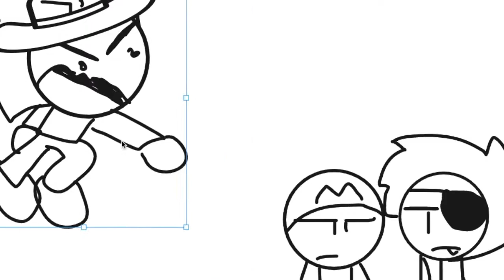Some Random Scrapped Stuff That i did 4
here we go again lol